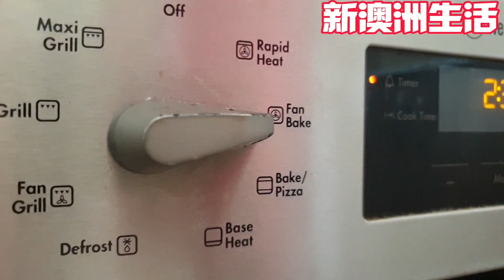在澳洲烤羊肉|迷迭香料烤出來的羊肉真香呀|聖誕節家庭聚餐|Roast Lamb in Australia|新澳洲生活《美食與健康88》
在澳洲烤羊肉|迷迭香料烤出來的羊肉真香呀|聖誕節家庭聚餐|Roast Lamb in Australia|新澳洲生活《美食與健康88》2023年12月29日

烤羊肉
迷迭香rosemary最著名的功效，就是能增進記憶力，
使人頭腦清醒、它也利肝膽，有幫助去腥排毒的功效。
2.6KG
240度20分
200度1小時

內側溫度53度到64度 如果想吃的嫩一點那就53度就可以了，如果想完全熟的 內部溫度64度，
吃之前請將迷迭香挑出來